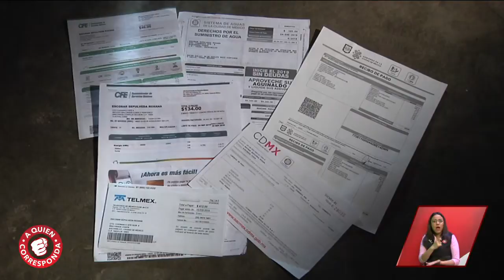Atacan y dañan su vivienda. Pide ayuda para que no suceda más | A Quien Corresponda